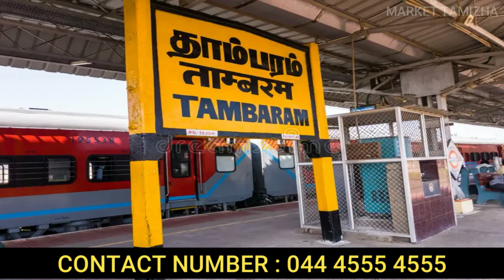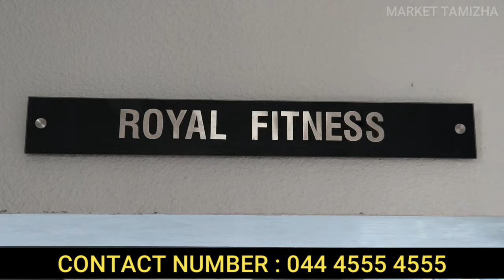Luxury Apartment House for sale in Chennai at Tambaram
Marutham Royal Gardens
Manimangalam Main Road
Tambaram

2 & 3 BHK
2BHk: 1061sq.ft-60L, 1212sq.ft-67L
3bhk: 1235sq.ft-68L, 1483Sq.ft-80L
165 Units
Stilt+5Floors
Price range 60-80Lacs
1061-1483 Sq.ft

✅Unique Selling Point:
*High UDS - 42%
*No Door to Door facing Apartments
*On Road Property
*Gated Community
*Private Balcony
*No Club House Charges
*No Floor Rise charges
*3Way Air Ventilation
*Well Water

✅Distance:
10Mins from Tambaram Railway Station
15Mins from Kilambakkam Bus Terminus
20Mins from Oragadam Industrial Corridor
25Mins to International Airport
20Mins from Porur Toll Plaza

✅ Near by schools:

*Budding Minds International School, Manimangalam.
*Vels Global School, Tambaram
*Shree Niketan Patasala, Mannivakkam.
*Narayana e-techno School Mannivakkam.
*Sri Chaitanya Techno School, Tambaram.

✅ Colleges:

*TMG College of Arts and Science, Tambaram.
*Dhanalakshmi College of Engineering.
*Sree Balaji Medical College And Hospital, Chromepet.

✅ Hospitals:

*Annai Arul Hospital, Tambaram.
*Hindu Mission Hospital Multi Specialty Qternary Car Hol
*Hindu Mission Hospital, Tambaram

DTCP Approved
RERA NO: TN/01/0364/2022